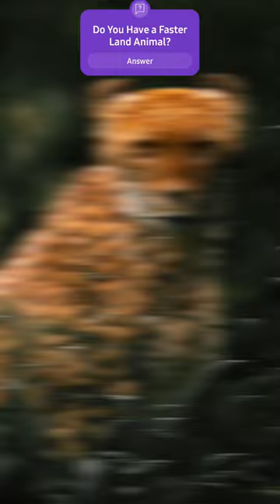Why Outrunning Them Is Impossible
🔥 Unleash the Need for Speed with Natural Euphoria! 🐆💨

Dive into the world of cheetahs, the ultimate speed demons of the animal kingdom! 🌍 In this video, we're breaking down the jaw-dropping speed of these incredible creatures and putting it into mind-blowing perspective.

🏃‍♂️ Ever wondered how a cheetah's sprint compares to Usain Bolt, the fastest man on Earth? 🚗💨 We're stacking up their speeds side by side to reveal just how lightning-fast these big cats can be!

🏎️ And that's not all! We're throwing a Formula One car into the mix for the ultimate speed showdown. 🏁 Get ready for a thrilling journey as we explore the acceleration, agility, and sheer power that make cheetahs the unbeatable speedsters of the wild.